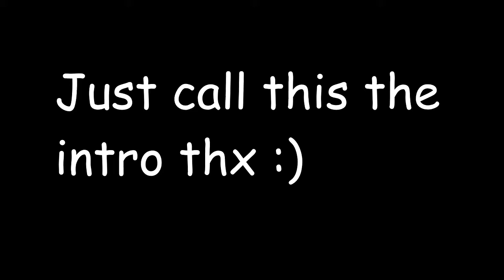NORMAL SANCHO IS A BEAST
Paulo otavio is better than Mendy no cap